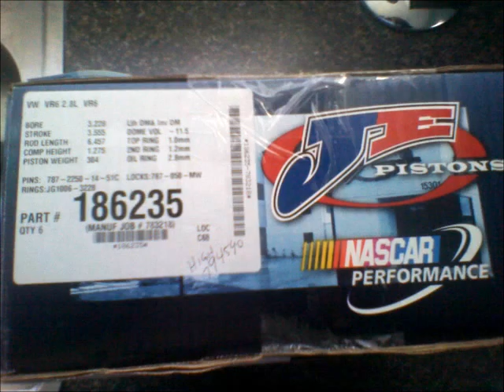Vr6 turbo mb 2012 bottom end build up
Video of my 1987 vw golf gti vr6 turbo bottom end build up with engine bay smoothed out and paint.I melted the pistons after 5 hard years of boosting on them @400hp.I was tuning on the dyno running a new vipec standalone system and they just could not take it so I dissed the head spacer gasket and figured it was time to build! I am currently puling some of it back apart to tuck the wiring harness and will be posting new videos of dyno tuning and some street stuff soon! See you on the streets!!!